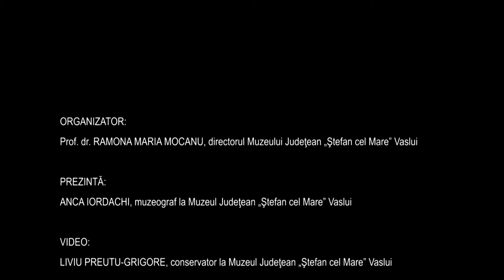Exponatul lunii decembrie 2020_Muzeul Judetean "Stefan cel Mare" Vaslui